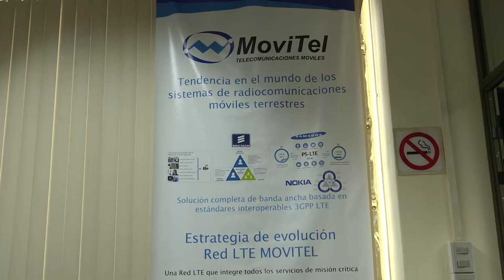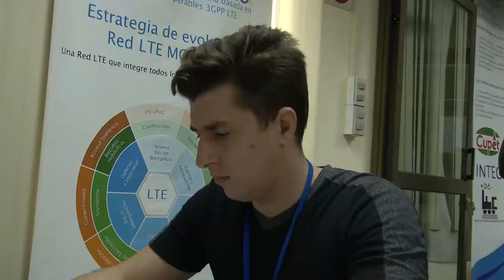Movitel, empresa especializada en comunicación a empresas